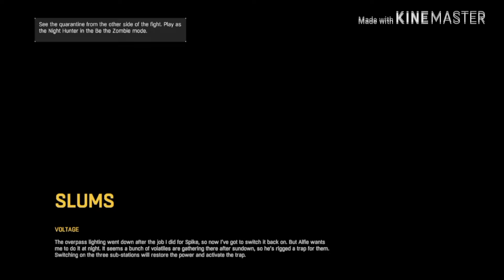Let's Play: Dying Light (because every writer needs a way to relax) - Part 5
||AUTHOR SITES||